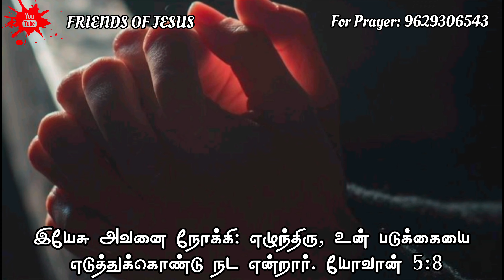Today Promise Word | 23-12-2023 | Indraya vasanam | Today Bible Verse in Tamil | Tamil bible verses.